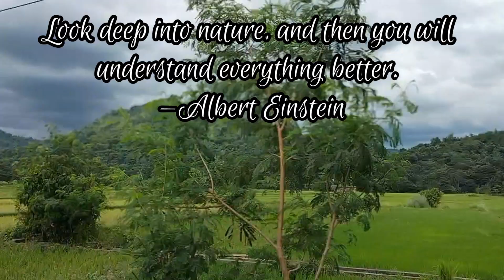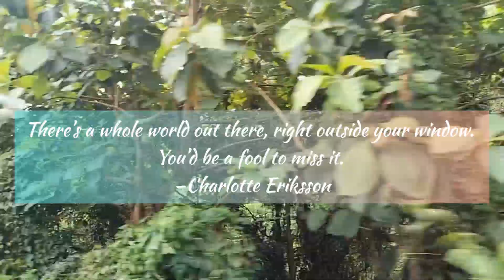Refreshing Views | Nature